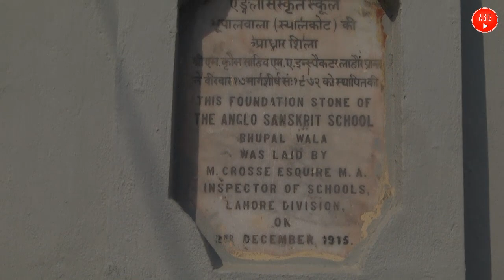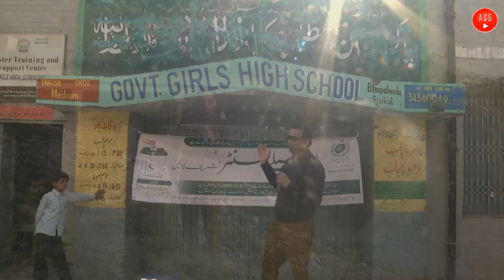Bhopalwala Sialkot Complete documentary Bhopalwala Village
Bhopalwla is an historical town of, Daska, Sialkot.Her we uploaded the complete documentary on this beautiful and historical Town.